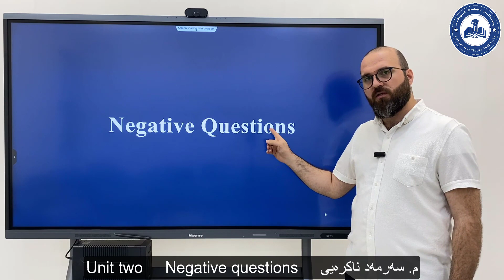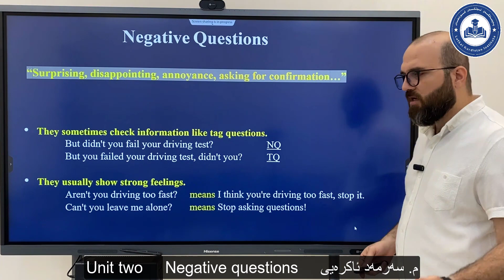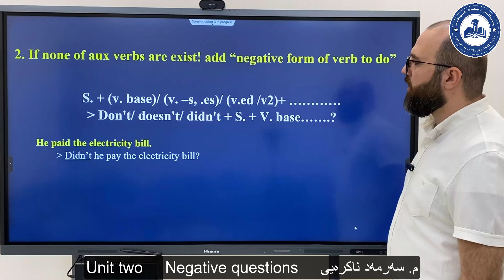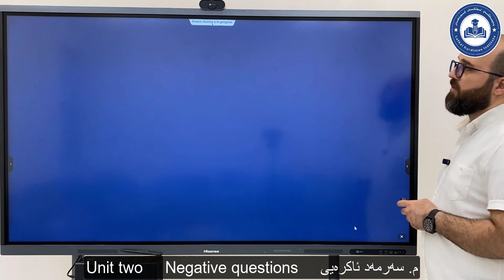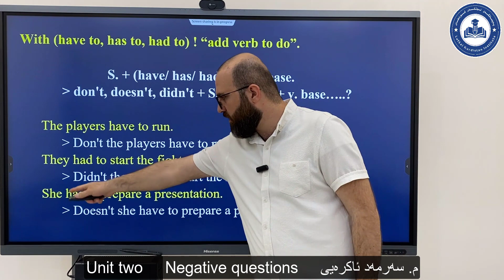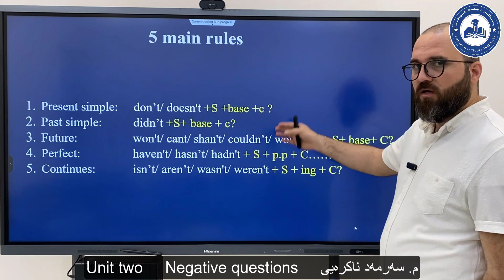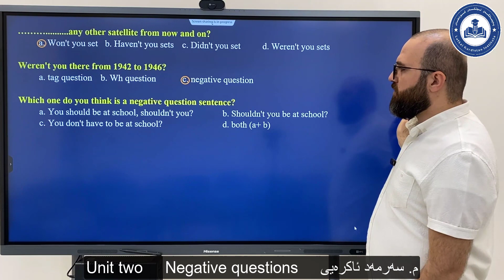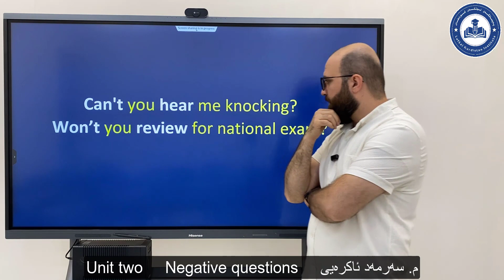Sunrise 12 – Unit two – Negative question گرامەڕی یونتی دووەم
لەم ڤیدیۆیە پێداچوونەوەی گڕامەری یونتی دووەم بابەتی (Negative question) واتە (ڕستەی نەرێی پرسیاری) بكە.